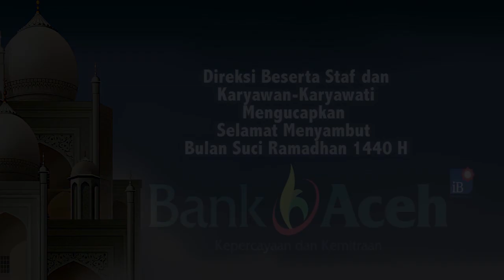Lokasi Berburu Takjil Ini Disulap jadi ‘Pasar Kaget'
SERAMBITV.COM, SIGLI - Komunitas Relawan Cinta Masjid (RCM) Pidie membagi-bagikan takjil kepada pengguna jalan, yang dipusatkan di depan Masjid Agung Al-Falah Sigli, Pidie, Jumat (24/5/2019).Total ada 700 paket penganan berbuka yang dibagikan kepada warga tepatnya seusai Shalat Ashar.Adapun penganan berbuka yang dibagikan berupa nasi bungkus, minuman dan ragam kue.Kegiatan sosisal ini cukup membuat macet jalanan, namun lalulintas berangsur normal setelah beberapa petugas mengurai penumpakan kenderaan.